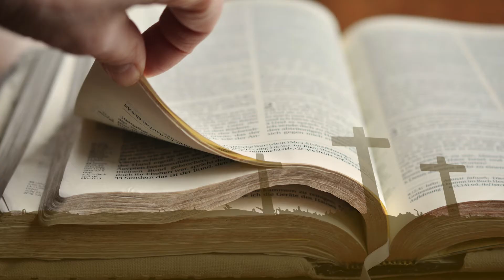Les 7 Prophéties de William Marrion Branham: Un Regard Vers l'Avenir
Et si un homme pouvait prédire avec précision l'avenir, non pas une ou deux fois, mais à sept reprises? William Marrion Branham, un prédicateur charismatique du XXe siècle, a déclaré avoir reçu des visions prophétiques qui révèlent des événements clés du destin de l'humanité. Ses prophéties, connues sous le nom des « 7 prophéties de Branham », fascinent et intriguent encore aujourd'hui. Mais que révèlent vraiment ces visions, et comment influencent-elles notre compréhension du monde actuel?

En 1933, William Marrion Branham a affirmé avoir reçu une série de visions qui lui montreraient l'avenir du monde. Ces prophéties, couvrant un large éventail de sujets, de la montée et de la chute des régimes politiques à l'évolution de la technologie et aux bouleversements sociaux, semblent incroyablement précises pour beaucoup de ses partisans. Parmi ces prédictions, on trouve des événements tels que l'ascension d'Adolf Hitler, la chute de Mussolini, et même la montée du communisme mondial. Branham a également prédit que l'Amérique serait consumée par une guerre civile morale, marquée par une crise de valeurs et de croyances.

Certaines des prophéties de Branham semblent également annoncer des avancées technologiques stupéfiantes. Il a prédit l'invention d'une voiture sans conducteur, ce qui, à son époque, semblait appartenir au domaine de la science-fiction. Aujourd'hui, avec les développements rapides dans le domaine de l'intelligence artificielle et des véhicules autonomes, cette vision semble presque prophétique.

Mais la prophétie la plus troublante de Branham concerne la fin des temps. Il a prédit que la Terre serait détruite par une grande catastrophe nucléaire, marquant la fin de l'ère actuelle et l'avènement d'un nouveau monde. Cette vision apocalyptique nous laisse face à une question essentielle : comment devrions-nous réagir face à ces avertissements?

Pour comprendre ces prophéties, il est crucial de ne pas les voir comme des fatalités, mais comme des appels à la réflexion et à l'action. Peut-être, en examinant les erreurs du passé et les défis du présent, pouvons-nous éviter un avenir de destruction. Les prophéties de Branham nous invitent à explorer les voies de la rédemption, du repentir et de la préparation spirituelle.

Croyez-vous que les prophéties de William Marrion Branham sont en train de se réaliser? Comment interprétez-vous ces visions mystérieuses? Partagez vos réflexions et engageons-nous dans ce débat fascinant.